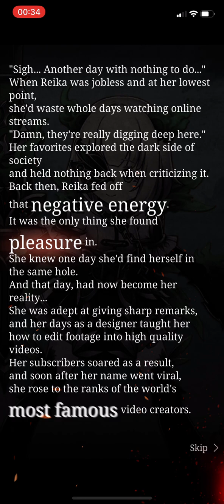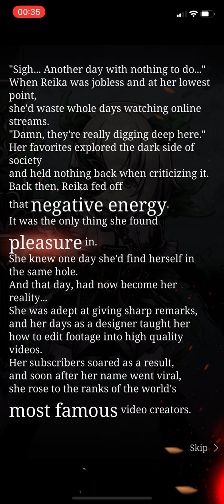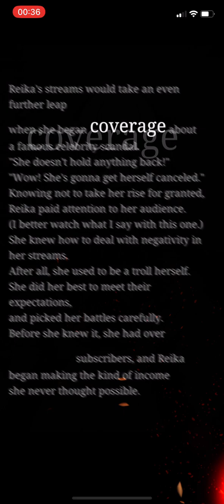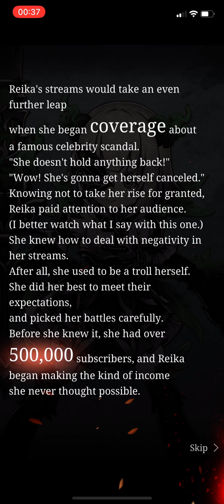SINoALICE - Idolization & Worship - Normal Verse 2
She became a streamer, feeding off the audience… what will she be famed for?